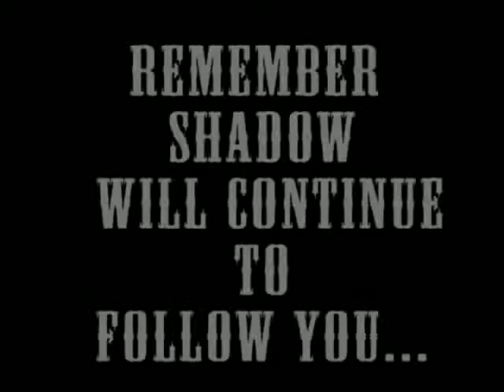Vitalize shadow of love